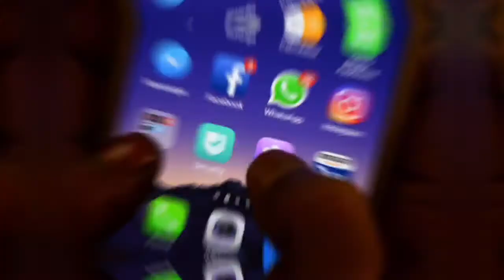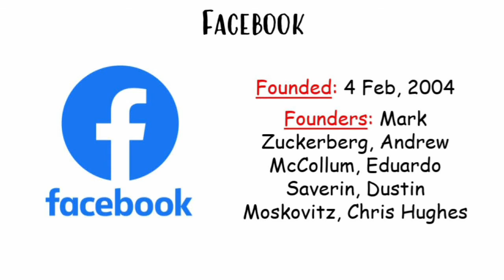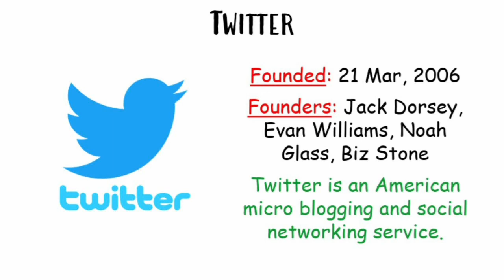Most Popular Apps | General Knowledge | GK Manual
Welcome to GK Manual.
This video features some of the most popular apps.